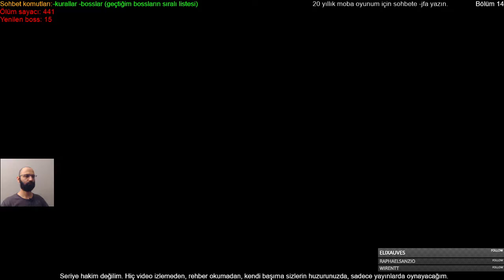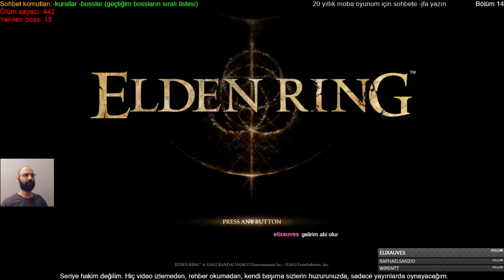Elden Ring First Time Play Challenge Run EP14 [EN/TR] check description for rules. Kurallar içeride.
Ölüm sayacı: 442 Yenilen boss: 15
Devamı için aşağıda bulunan "daha fazla göster" yazan yere tıklayın

English: Do you think game is difficult for you? Here is my rules. 37 Years old dude First Time Play + Challenge Run.

My first and only character. I am the guy who don't watch videos, read guides, uses summons, spells, bows, staves, shields, target lock and consumables. I am also not using block, parry, summon other players for help. I am spending all of my levels into dexterity. I am literally attacking with Uchigatana only, drinking flasks, running and rolling. I know it sounds absurd but i am the guy who enjoys explores all by myself.

After a while, my attempts becomes no hit run. Urged by necessity because i am dying with one hit :D and now game is forcing me to No Hit Run. I am currently front of the Draconic Tree Sentinel and it seems i have to kill him for the travel further...

This is the adventures of the crazy dude with 0 knowledge about the game. I am discovering everything with your.

Arkadaşlar merhaba. Yaşım 37 ve oynadığım çoğu oyunu tek başıma keşfederek oynamaktan zevk alırım. Kurallarım şunlar

1-) Oyunu ilk defa oynuyorum, seriye hakim değilim yani oyundaki her şeyi sizler ile yayında ilk defa görüyor olacağım. Zaten bu başlı başına bir mücadele. Kullanmayacağım şeyler şunlar. Büyüler, bowlar, asalar, kalkanlar, hedefe kilitlenme, tüketilebilir ve kullanılabilir eşyalar. Ayrıca block, parry kullanmayacağım, diğer oyuncuları yardıma çağırmayacağım ve summon dediğimiz şeyi kullanmayacağm.

TAM OLARAK SADECE Uchigatana ile vuracağım, uchigatana'yı geliştireceğim, yuvarlanacağım, zıplayacağım, can yenileme iksiri içeceğim ve öleceğim.